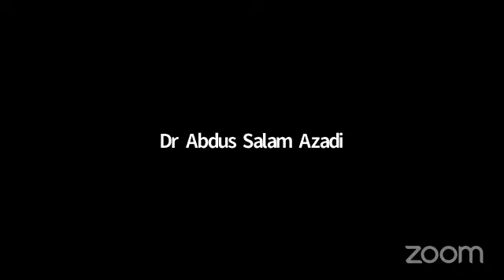'ড. ইউসুফ আল কারদাভী (রহ:) এর জীবন ও কর্ম' শীর্ষক আন্তর্জাতিক ওয়েবিনার II ড. মুহাম্মাদ সাইদুল ইসলাম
'ড. ইউসুফ আল কারদাভী (রহ:) এর জীবন ও কর্ম' শীর্ষক আন্তর্জাতিক ওয়েবিনার

তারিখ:
১৩ মে ২০২৩  শনিবার
সন্ধ্যা ০৭:০০ (বাংলাদেশ)

অনুষ্ঠান সূচি:

সূচনা কথা ও জীবনী পাঠ:
খালিদ ইয়াহইয়া
গ্লোবাল সেক্রেটারি, ওয়ার্ল্ড মুসলিম হেরিটেজ রিসার্চ সেন্টার, যুক্তরাষ্ট্র

কীনোট স্পিকার:
প্রফেসর ড. আ.ক.ম. আবদুল কাদের
আরবী বিভাগ, চট্টগ্রাম বিশ্ববিদ্যালয়

*সম্মানিত মেহমানবৃন্দের বক্তব্য:
(জ্যেষ্ঠতার ক্রমানুসারে নয়; প্রয়োজনে পরবর্তনীয়)

অধ্যক্ষ মাওলানা যাইনুল আবেদীন
সেক্রেটারি, তামীরুল মিল্লাত ট্রাস্ট

শায়খ ড. আব্দুস সালাম আজাদী
পরিচালক, কিউএনএস একাডেমী, লন্ডন
(আলোচনার বিষয়: ড. ইউসুফ আল কারদাভী (রহ:) এর সাহিত্য কর্মের পর্যালোচনা)

ড. মুহাম্মাদ সাইদুল ইসলাম
সহযোগি অধ্যাপক,
নানইয়াং টেকনোলজিক্যাল ইউনিভার্সিটি, সিঙ্গাপুর

প্রফেসর ড. নকীব মুহাম্মাদ নসরুল্লাহ
আইন বিভাগ, ঢাকা বিশ্ববিদ্যালয়
(আলোচনার বিষয়: ড. ইউসুফ আল কারদাভী (রহ:) এর
গবেষণায় ফিকহ শাস্ত্রের আধুনিক ব্যাখ্যা: একটি পর্যালোচনা)

শায়খ আব্দুর রহমান মাদানী
দাঈ ও মিডিয়া ব্যক্তিত্ব, যুক্তরাজ্য
(স্মৃতিচারণ ও বিশ্লেষণ)

প্রফেসর ড. সামছুল আলম
ইসলামিক স্টাডিজ বিভাগ,
ঢাকা বিশ্ববিদ্যালয়
(আলোচনার বিষয়: শিক্ষাবিদ ও গবেষক ড. ইউসুফ আল কারদাভী (রহ:): একটি মূল্যায়ন;
মুসলিম বিশ্বের এক উজ্বল নক্ষত্র ড. ইউসুফ আল কারদাভী (রহ:): বিশ্লেষণ)

প্রফেসর ড. মোহাম্মদ অলী উল্যাহ
দাওয়াহ এন্ড ইসলামিক স্টাডিজ বিভাগ,
ইসলামী বিশ্ববিদ্যালয়, কুষ্টিয়া
(আলোচনার বিষয়: চিন্তক ও দার্শনিক ড. ইউসুফ আল কারদাভী (রহ:);
জ্ঞানের জগতে ড. ইউসুফ আল কারদাভী (রহ:) এর পদচারণা ও অনন্যতা)

ড. নুর মোহাম্মদ ওসমানী
সহযোগি অধ্যাপক
আন্তর্জাতিক ইসলামী বিশ্ববিদ্যালয় মালয়েশিয়া
(আলোচনার বিষয়: ড. ইউসুফ আল কারদাভী (রহ:) এর কুরআন গবেষণার পদ্ধতি ও প্রভাব)

ড. রফিকুল ইসলাম
সহযোগি অধ্যাপক
চার্লস স্টুয়ার্ট ইউনিভার্সিটি, অস্ট্রেলিয়া
(আলোচনার বিষয়: মুসলিম বিশ্বে ড. ইউসুফ আল কারদাভী (রহ:) এর চিন্তা ও কর্মের প্রভাব)

প্রফেসর ড. মো. নিজাম উদ্দীন
আরবী বিভাগ, রাজশাহী বিশ্ববিদ্যালয়
(আলোচনার বিষয়: আন্তর্জাতিক পরিমণ্ডলে ড. ইউসুফ আল কারদাভী (রহ:) এর কর্মতৎপর বিচরণ ও গ্রহণযোগ্যতা;
মুসলিম বিশ্বে ড. ইউসুফ আল কারদাভী (রহ:) এর গবেষণা কর্মের গ্রহণযোগ্যতা)

প্রফেসর ড. যুবাইর মুহাম্মদ এহসানুল হক
সভাপতি, আরবী বিভাগ, ঢাকা বিশ্ববিদ্যালয়
(আলোচনার বিষয়: ড. ইউসুফ আল কারদাভী (রহ:) এর সামগ্রিক জীবন ও কর্মের মূল্যায়ন)

প্রফেসর ড. বি এম মফিজুর রহমান
আন্তর্জাতিক ইসলামী বিশ্ববিদ্যালয় চট্রগ্রাম
(আলোচনার বিষয়: লেখক ও গ্রন্থকার ড. ইউসুফ আল কারদাভী (রহ:))

আব্দুল হাই মুহাম্মাদ সাইফুল্লাহ
দাঈ ও গবেষক
(আলোচনার বিষয়: ড. ইউসুফ আল কারদাভী (রহ:) এর কর্ম ও জীবনী থেকে যুবকদের জন্য শিক্ষা)

ড. মুফতী মুহাম্মদ আবু ইউছুফ খান
অধ্যক্ষ, তামীরুল মিল্লাত কামিল মাদরাসা
(আলোচনার বিষয়: দাওয়াত ইলাল্লাহর ক্ষেত্রে ড. ইউসুফ আল কারদাভী (রহঃ) এর অনন্যতা ও অবদান)

প্রফেসর ড. মীর মনজুর মাহমুদ
মানারাত ইন্টারন্যাশনাল ইউনিভার্সিটি
(আলোচনার বিষয়: ড. ইউসুফ আল কারদাভী (রহঃ) এর সামগ্রিক কর্মজীবনের মূল্যায়ন)

জনাব জিয়াউল হক
বিশিষ্ট ইতিহাসবিদ ও গবেষক, যুক্তরাজ্য
(আলোচনার বিষয়: 'যুগসন্ধীক্ষণে ড. ইউসুফ আল কারদাভী (রহঃ) এর জীবন: ইতিহাসের এক ঝলক'

ইমাম দেলোয়ার হোসেন
প্রাক্তন প্রেসিডেন্ট, মুসলিম উম্মাহ অব নর্থ আমেরিকা

ড. খলিলুর রহমান মাদানী
সেক্রেটারি জেনারেল, বাংলাদেশ মসজিদ মিশন
(আলোচনার বিষয়: উম্মাহর ঐক্য প্রক্রিয়ায় ড. ইউসুফ আল কারদাভী (রহঃ)-এর সম্পৃক্ততা ও অবদান)

ড. মো. শহিদুল হক
প্রাক্তন সভাপতি ও সহযোগি অধ্যাপক
যোগাযোগ ও সাংবাদিকতা বিভাগ
চট্টগ্রাম বিশ্ববিদ্যালয়
(আলোচনার বিষয়: মুসলিম উম্মাহর অভিভাবক ও আন্তর্জাতিক বরেণ্য ব্যক্তিত্ব ড. ইউসুফ আল কারদাভী (রহঃ))

প্রফেসর ড. মোহাম্মদ মমতাজ উদ্দীন কাদেরী
ইসলামিক স্টাডিজ বিভাগ,
চট্টগ্রাম বিশ্ববিদ্যালয়
(মরহুমের কর্ম বিষয়ক পিএইচডি গবেষক)
(আলোচনার বিষয়: মরহুমের কর্মের উপর পিএইচডি অভিসন্দর্ভের সংক্ষিপ্ত বর্ণনা ও গবেষণাকালীন অভিজ্ঞতা)

প্রফেসর ড. আবুল কালাম পাটোয়ারী
প্রাক্তন ডিন, থিওলজী এন্ড ইসলামিক স্টাডিজ অনুষদ
ইসলামী বিশ্ববিদ্যালয়, কুষ্টিয়া
(আলোচনার বিষয়: ড. ইউসুফ আল কারদাভী (রহ:) এর সংগ্রামী জীবন: বিশ্লেষণ ও শিক্ষা)

আব্দুদ্দাইয়ান মুহাম্মদ ইউনুছ
গবেষক ও লেখক, যুক্তরাজ্য

ড. হাফিজুর রহমান
সহকারী অধ্যাপক
তোকাত গাজী ওসমানপাশা বিশ্ববিদ্যালয়, তুরস্ক
(আলোচনার বিষয়: ড. ইউসুফ আল কারদাভী (রহ:) এর সাহিত্যে ইসলামী রাষ্ট্র বিষয়ক চিন্তাধারা)

মাহদী হাসান
সহকারী অধ্যাপক,
আরবী বিভাগ, ঢাকা বিশ্ববিদ্যালয়
(আলোচনার বিষয়: ড. ইউসুফ আল কারদাভী (রহ:) এর গবেষণা কর্মের মূল্যায়ন)

সাইয়্যেদ কামালউদ্দিন আব্দুল্লাহ জাফরী
প্রতিষ্ঠাতা ও চেয়ারম্যান
বাংলাদেশ ইসলামী বিশ্ববিদ্যালয়

সভাপতির বক্তব্য:
প্রফেসর ড. মোহাম্মাদ রুহুল আমিন
গ্লোবাল প্রেসিডেন্ট, ওয়ার্ল্ড মুসলিম হেরিটেজ রিসার্চ সেন্টার, যুক্তরাষ্ট্র

উপস্থাপক:
হাসান ইয়াহইয়া
খন্ডকালীন প্রভাষক,
মানারাত ইন্টারন্যাশনাল ইউনিভার্সিটি

আয়োজনে:
ওয়ার্ল্ড মুসলিম হেরিটেজ রিসার্চ সেন্টার, যুক্তরাষ্ট্র